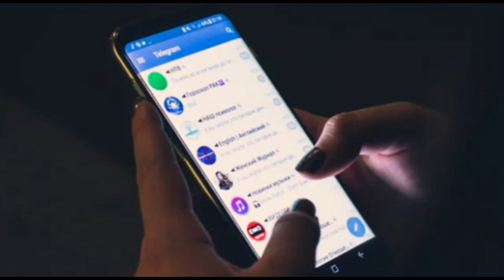कितने वैरायटी(Variety) के लोग मिले....कोरोना काल में! Personality types during corona time